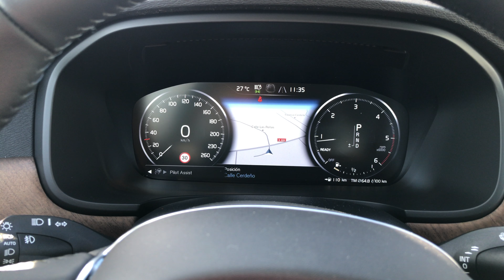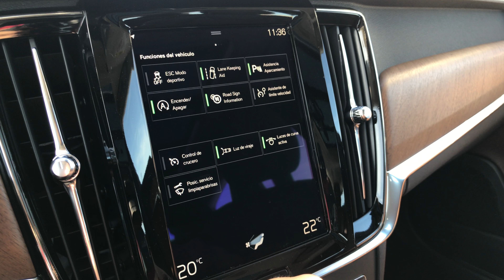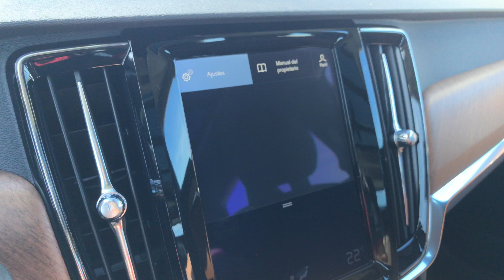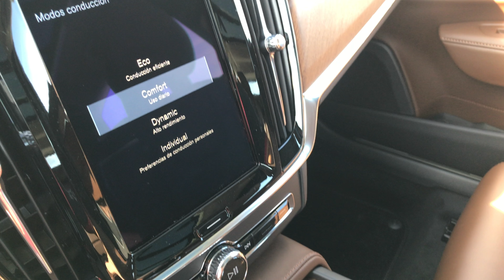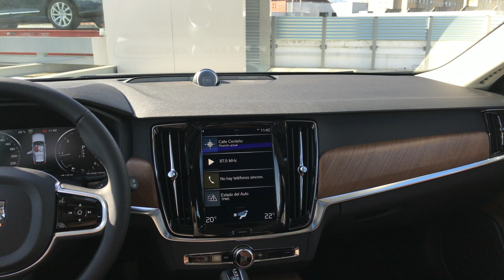VOLVO V90 '18 D5 AWD Inscription || Exterior & Interior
🚘 VOLVO V90 '18 D5 AWD INSCRIPTION
🖌 Color: Pine Grey Metalizado
🔘 Llantas: 18" 10r Plata Corte diamante | 245/45 R20
💺 Interior: Cuero Nappa Maroon RB30
◻️ Acabados: Inserciones en madera 'Linear Walnut'
📏 Largo/Ancho/Alto: 4,93/1,89/1,47 m
💶 Precio: 75.931 € (unidad mostrada)
🔧 Motor: Diesel-Turbo 2.0L 4 cilindros 480Nm 235cv
🕹 Caja cambios: Automática 8 velocidades
⚙️ Tracción: 4x4
⏲ Peso: 1.825 kg
⛽️ Consumo medio: 4,9 l/100 km

--- ESPAÑOL

Consulta AQUÍ la configuración, precios y equipamiento de este modelo

Somos concesionario VOLVO en Asturias, España. En nuestro canal, encontrarás todo el contenido posible de nuestra marca.

--- ENGLISH

Check HERE this unit configuration, prizes and equipment

We are VOLVO Dealer / Showroom in Asturias, Spain. In our channel, you will find all the content of our car maker.

For any questions or suggestions, please let us know adding your comment in the section below.